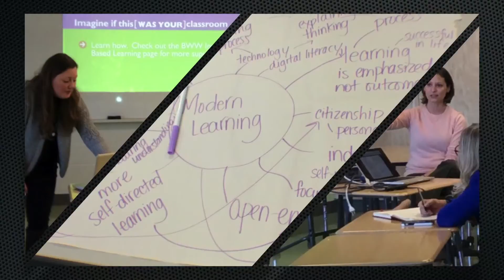YRDSB 2016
The Technology and Learning Fund from the Ministry and Learning Connection Fund will be used to support various actions related to the Board’s Modern Learning Strategy. This opportunity is one of many ongoing and new opportunities supporting the Board’s three foci of Mathematics, Modern Learning and Mental Health, that will be available through various departments.